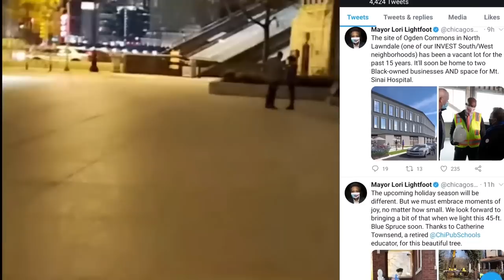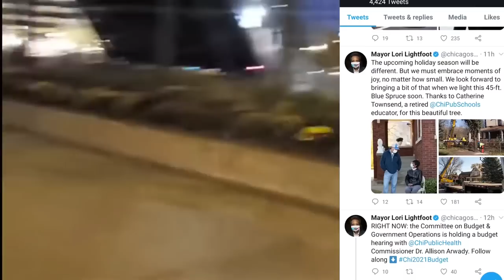DPN Tribute - Farewell To A Friend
All proceeds from this video will be donated to Joe's family.